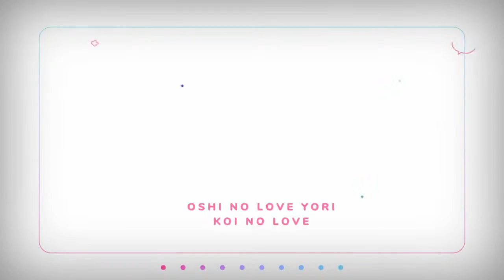Let's Play Oshirabu: Waifus over Husbandos! - Stream#1 - Yuri-sk it all for love!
Thank you so much to everyone for joining me for this one! It's been quite some time, but today we take a look at a yuri title that I had my eye on for a while. We haven't had one since seabed! Let's Go!